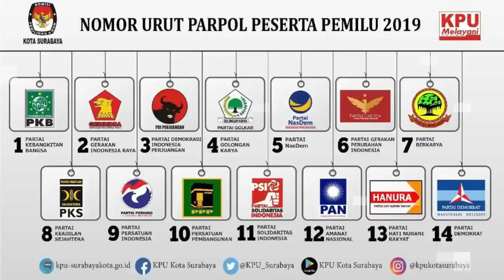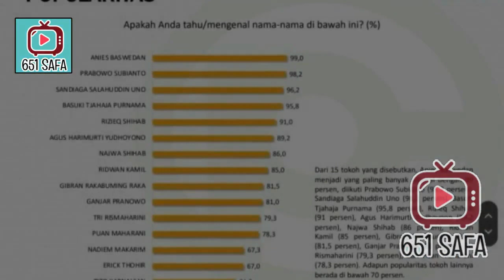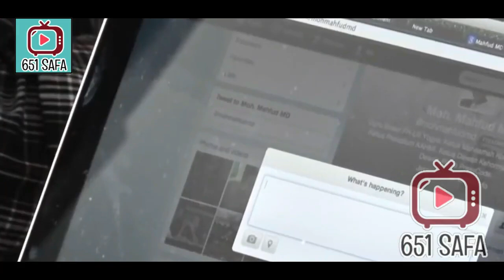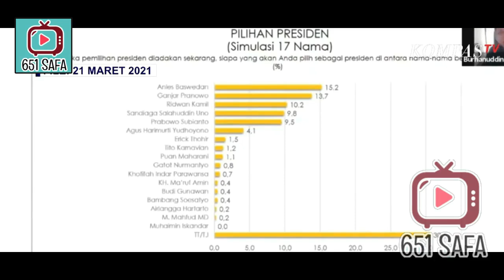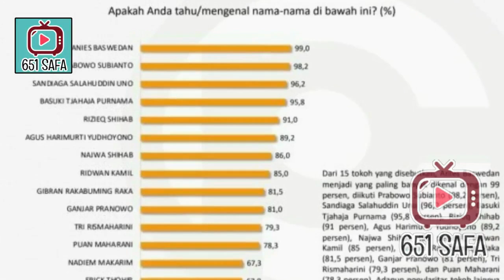BLAK2AN UNGKAP STRATEGI NYAPRES 2024